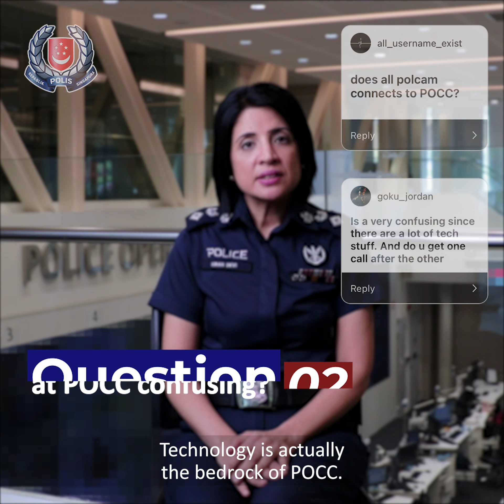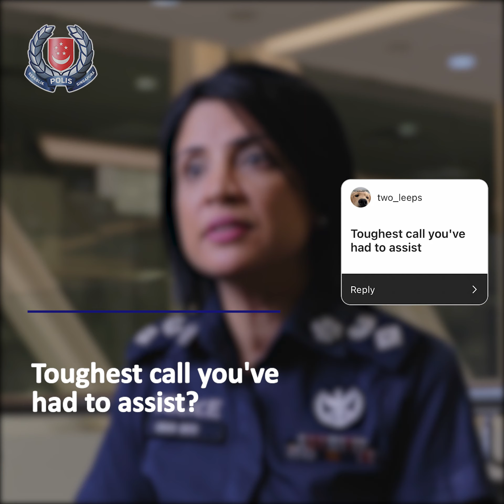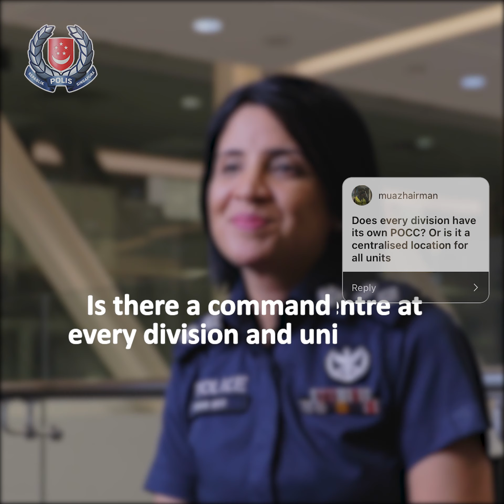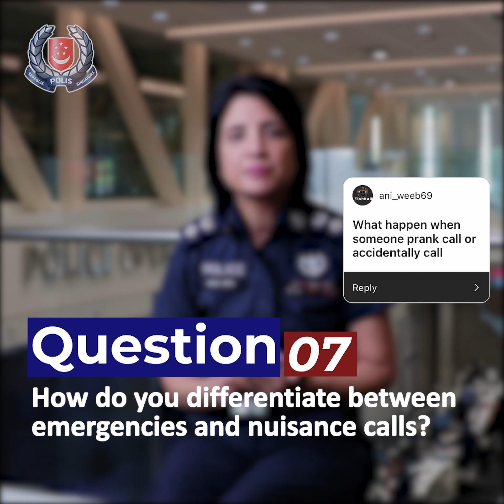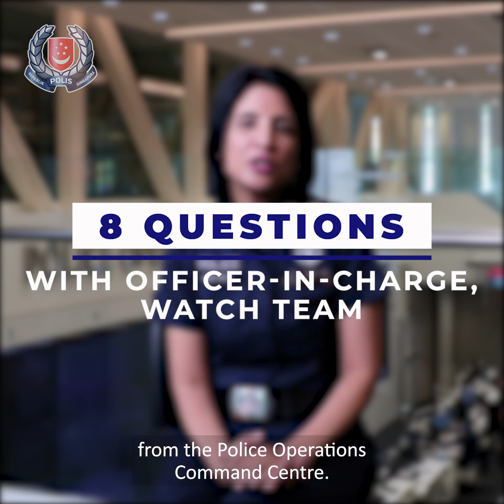8 Questions with Officer-in-Charge, Watch Team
Ever wondered how many calls our Police Operations Command Centre (POCC) receives in a day? How does footage from police cameras help the POCC to tackle crime?